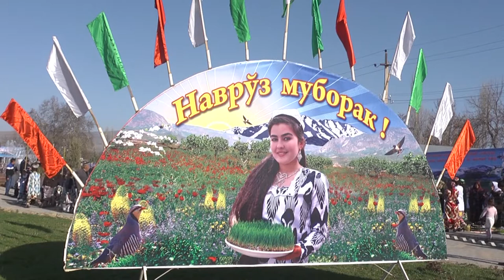Тачлили Навруз 2021 дар ш Кулоб